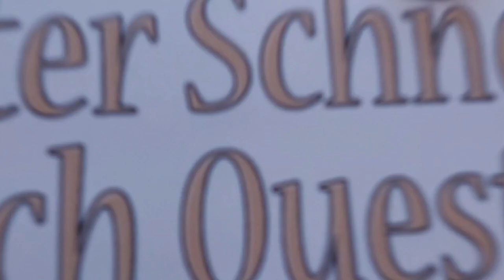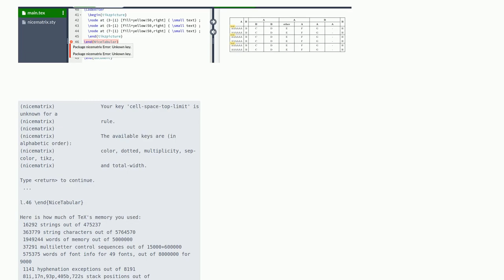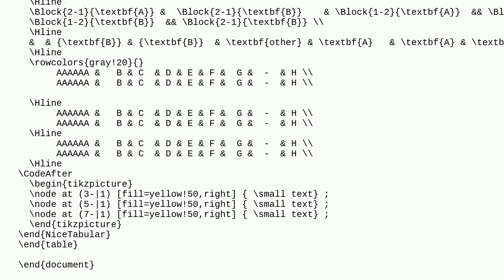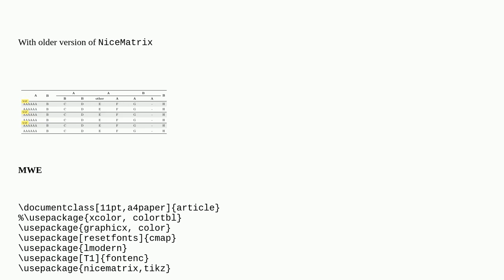Tex: Extra cell/text over the hline in a table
Extra cell/text over the hline in a table

A special thanks goes out to the community

  tables